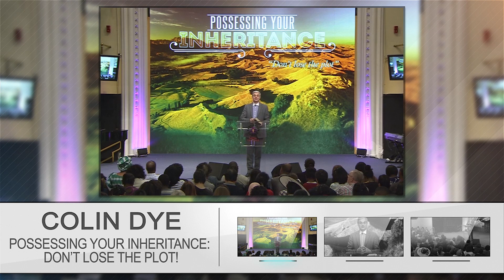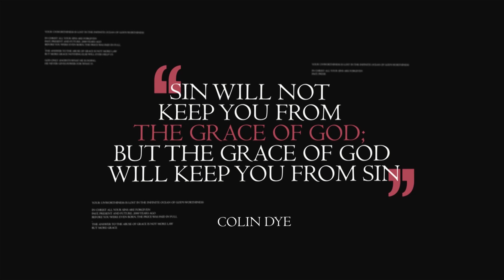Colin Dye Possessing your Inheritance: Don’t lose the plot!